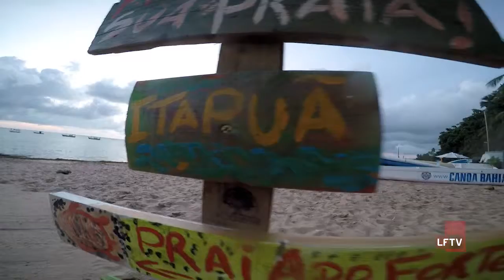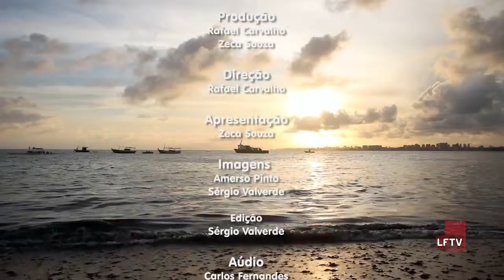Espírito Esportivo - Canoa Havaiana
A segunda temporada está ainda mais radical e com muita novidade para aproximar você de uma vida mais esportiva e saudável, conhecendo o "espirito" de cada esporte que passa por aqui.

Fique ligado no Espirito Esportivo 2º Temporada e  hoje se delicie com um esporte coletivo e que trás muita satisfação pessoal, saiba tudo sobre Canoa Havaiana.